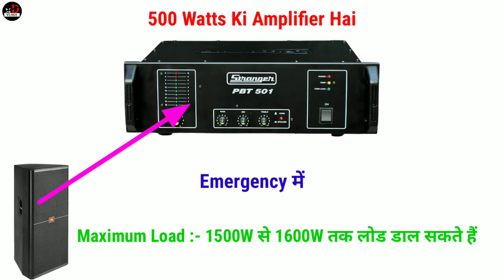PBT 501 Amplifier Pe Kitna Load Daal Sakte Hain ? || इस एम्प्लीफायर पे कितना लोड डाल सकते हैं ?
Doston Is Video Me main ne bataya hai ki is amplifier pe kitne load daal sakte hai kam se kam aur jyada se jyada kitne load daal sakte hain.

Shobhit Maurya
From :- Lakhimpur (Uttar Pardesh)